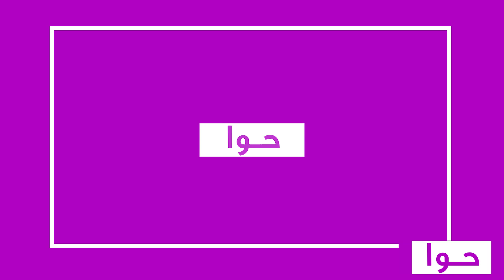الهام الفضالة تنهار و ترد على هيا الشعيبي "ذنبي ب رقبتك" و شهاب جوهر يفــضحها امام السعوديين